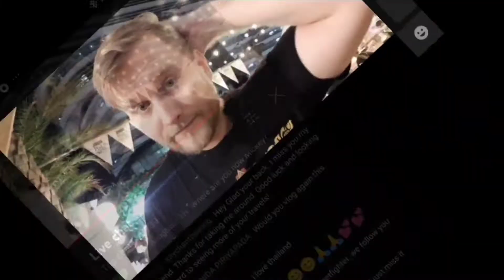Super Chat With Mickey Stotch Do watch Thailand through His lens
Had an opportunity to chat with Mickey Stotch Big fan of his work with never before captures of Thailand's raw Beauty in depth his Hungry adventure series are one of best on YouTube